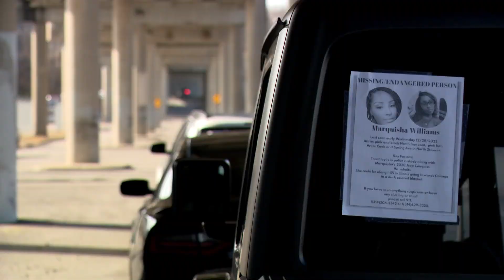Body of missing woman located by Illinois State Police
St. Louis County Police Department said Marquisha Williams was found by Illinois State Police on Thursday. Family members said her body was found near Chicago.